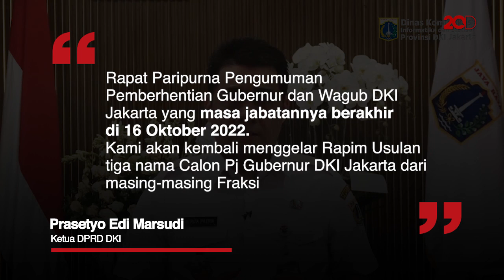DPRD DKI Umumkan Berhentikan Anies Hari Ini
Hari ini DPRD DKI Jakarta bakal menggelar Rapat Paripurna Pengumuman Pemberhentian Gubernur DKI Jakarta Anies Baswedan dan Wakil Gubernur DKI Jakarta Ahmad Riza Patria. Diketahui masa jabatan Anies sebagai Gubernur DKI habis bulan depan.